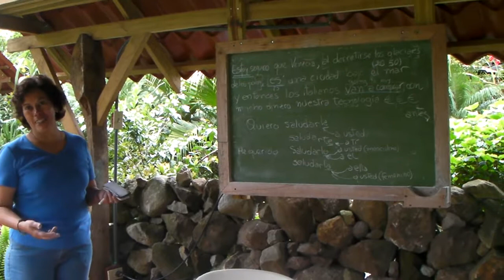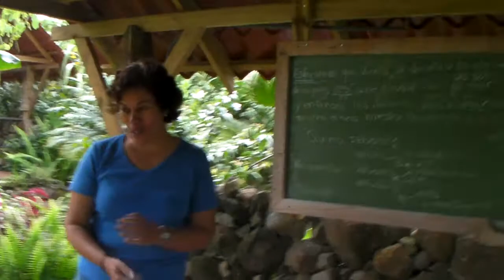The fun way to learn Spanish in Boquete, Panama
Video courtesy of Rancho de Caldera eco resort, Boquete, Panama